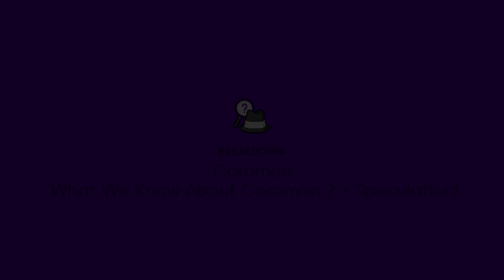What We Know About Coromon 2!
In this video, we're discussing exactly what information we have on Coromon 2 thus far. Obviously, the game is not going to be coming out anytime soon, and Coromon 1 still has lots of post launch updates planned, but it's fun to talk about the far future and such! I hope you enjoy

Credits:

Avatar: Bisloba

-Jim Hamilton
References:

Space Background in thumbnail- Norma2D